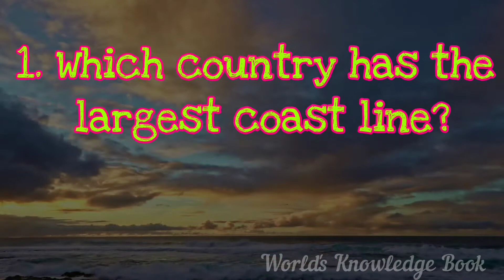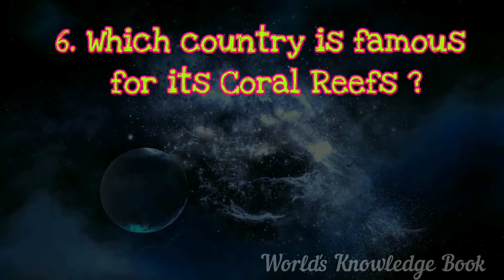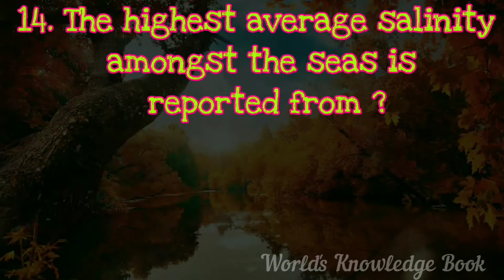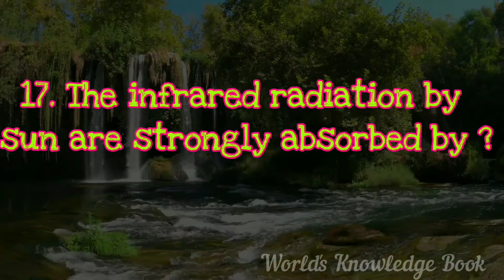World Geography | Part 4 | General Knowledge | World's Knowledge Book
Here is a list of some general knowledge bits on World Geography.
Geography is often defined in terms of two branches: human geography and physical geography. Human geography is concerned with the study of people and their communities, cultures, economies, and interactions with the environment by studying their relations with and across space and place. Physical geography is concerned with the study of processes and patterns in the natural environment like the atmosphere, hydrosphere, biosphere, and geosphere.

INTERESTING AND INFORMATIVE VIDEOS.